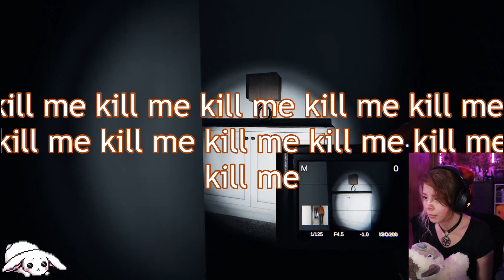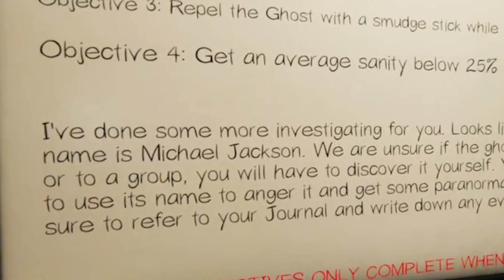Phasmo With the Fellers: Finding Michael Jackson's Ghost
!🌸 This is my first time trying to edit a video, and it was a lot of fun :v I plan to continue to make videos like this for various games! Thank ya'll fer watchin 🤠

Over on Twitch, I mostly stream Final Fantasy XIV, but I stream any game that I play! Bloodborne, Phasmophobia, Nier, Persona, and JRPGs in general (and art streams sometimes, too) :D